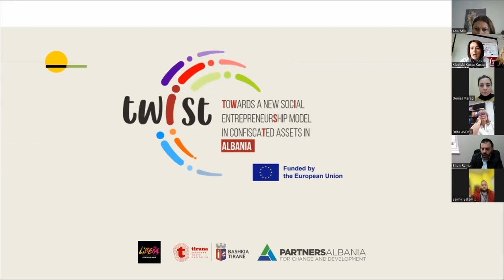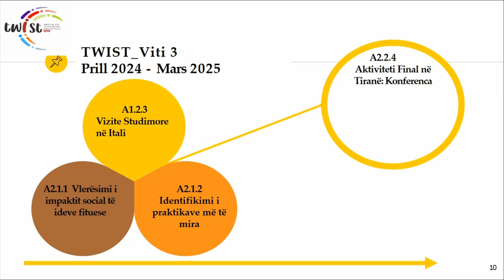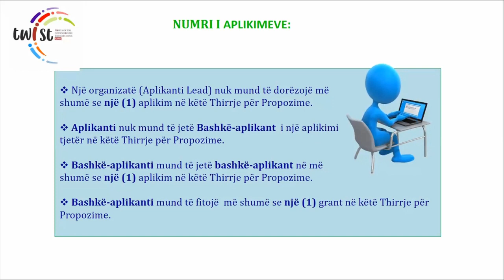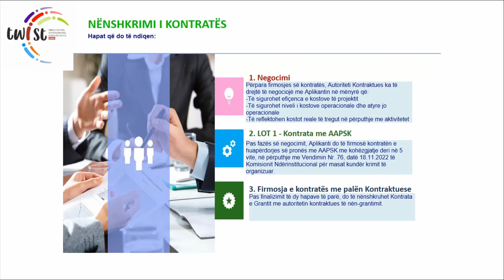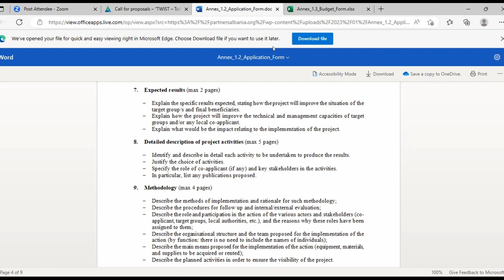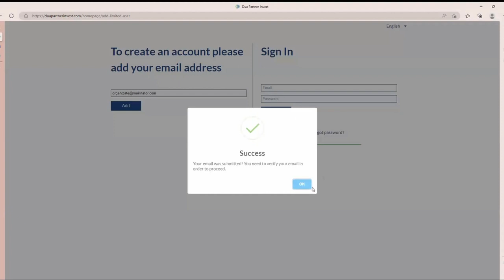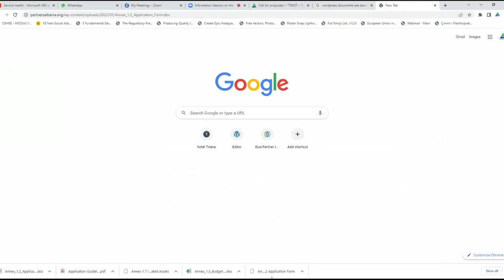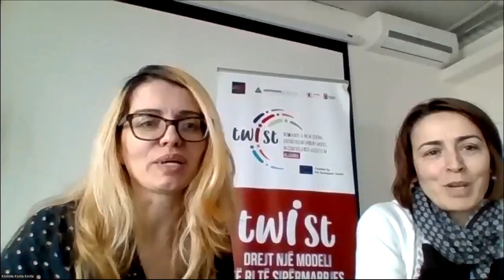Sesion informimi rreth Thirrjes për projekt-propozime të projektit TWIST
Partnerët Shqipëri për Ndryshim dhe Zhvillim ka shpallur Thirrjen për Projekt Propozime, në kuadër të skemës së granteve të projektit “TWIST – Drejt një Modeli të Ri të Sipërmarrjes Sociale në Asetet e Konfiskuara në Shqipëri”.

Ky projekt zbatohet nga Libera, Associazioni, nomi e numeri contro le mafie APS në partneritet me Partnerët Shqipëri për Ndryshim dhe Zhvillim dhe Bashkinë Tiranë, si dhe në bashkëpunim me Agjencinë e Administrimit të Pasurive të Sekuestruara dhe të Konfiskuara. Projekti bashkë-financohet nga Bashkimi Evropian, nëpërmjet kontratës së Grantit nr. 2021/428-971 nën Komponentin për mbështetjen e Sipërmarrjes Sociale dhe ripërdorimit të Aseteve të Konfiskuara.

Objektivi specifik i kësaj Thirrje për Propozime është të mbështesë zhvillimin e sipërmarrjeve sociale ekzistuese dhe të reja, si në asete të konfiskuara nga krimi i organizuar për ripërdorim social, ashtu edhe atyre sipërmarrjeve sociale që adresojnë nevojat e komunitetit.